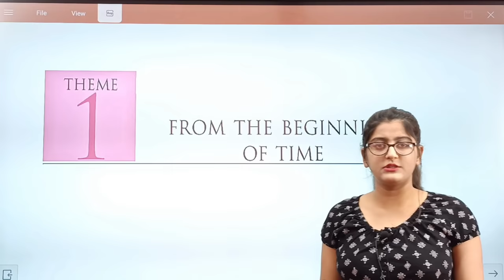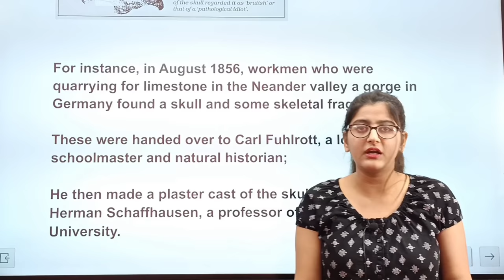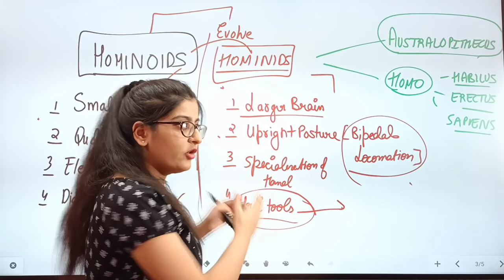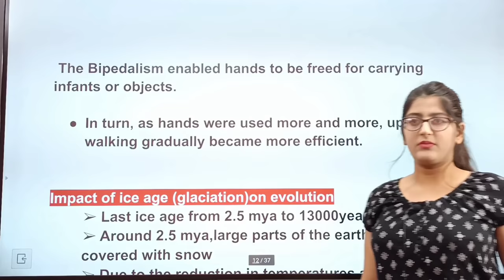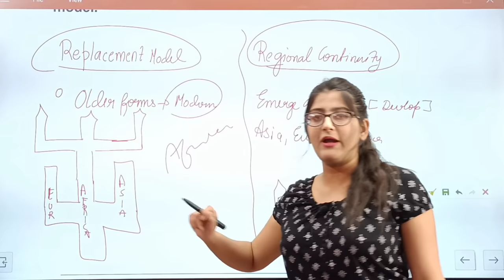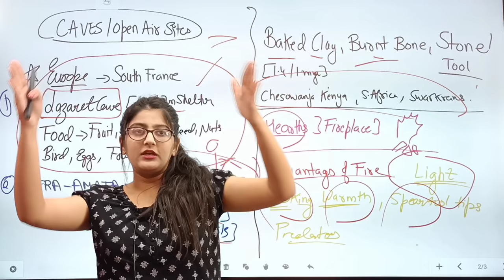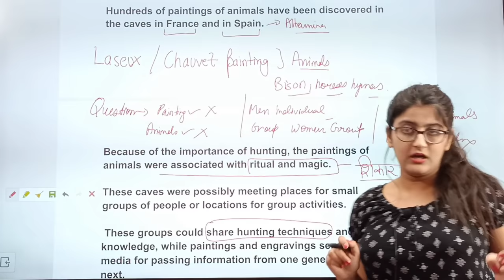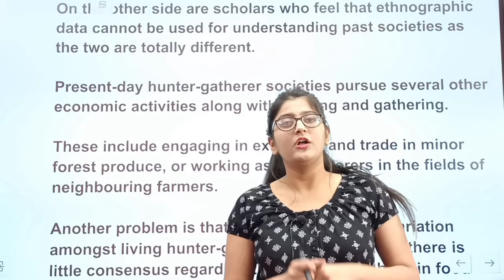From the beginning of time class 11|Class 11 History Chapter 1|Full Chapter Detailed Explanation